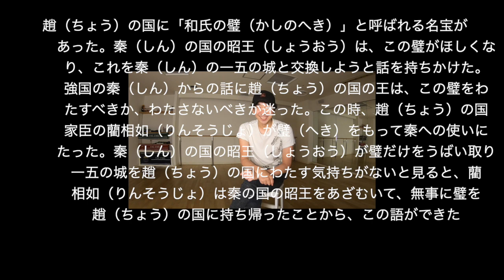[ラスト侍]唯一無二の男、イギリスの貴公子Paul Killick Hanna Karttunen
ども！fiveの元田です！
僕の時代(90~00)のスーパーチャンピオンダンサーをお楽しみください！

動画元
Paul Killick Hanna Karttunen WSSDF 2002 Samba

経験なくても何歳からでも始められます。ぜひご覧ください＾＾
詳しくは私達ファイブスターズまで

私たちはここにいます！
 studio address            new otani 博多B1F